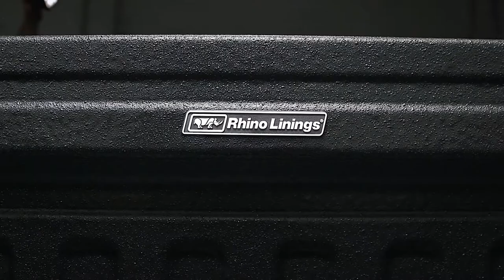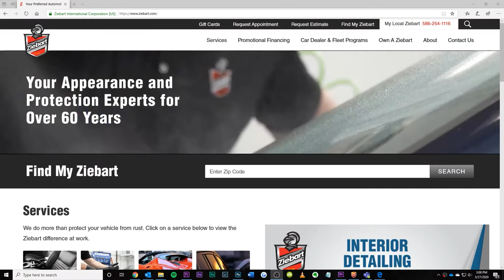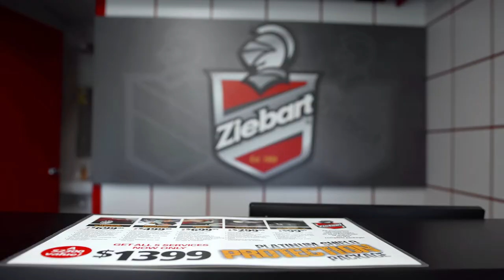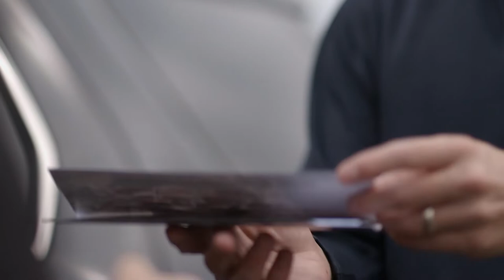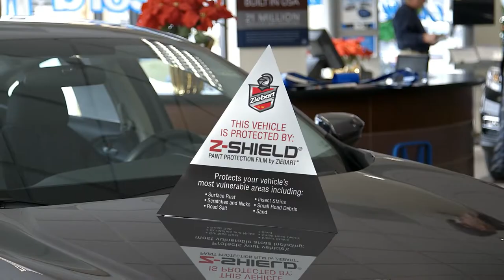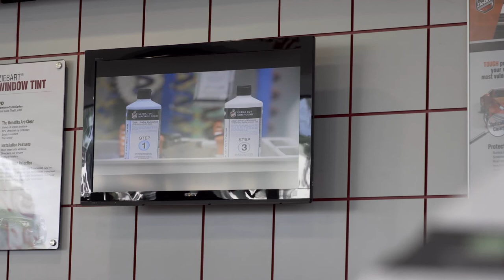The Ziebart Franchise Opportunity